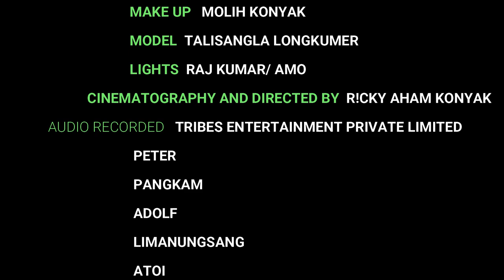She is a Monster _ Akham Wanglei_ Official Music Video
Song Composed  and Sung by
Akham Wanglei Konyak

Videography and Directed by
R!cky Aham Konyak